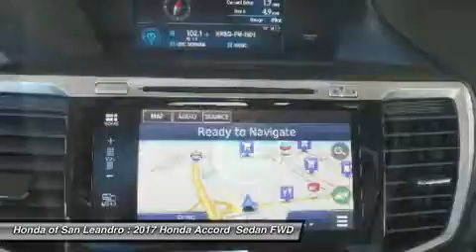2017 Honda Accord 39590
2017 HONDA ACCORD San Leandro, CA
Stock# 39590

San Leandro Honda Bay Area Oakland Alameda Hayward
1302 Marina Blvd

Looking for the right car? Today could be your lucky day. With 5 miles, this Crystal Black Pearl, 2017 Honda Accord  equipped with Automatic transmission could be yours. Request more information and set up a test drive right away.